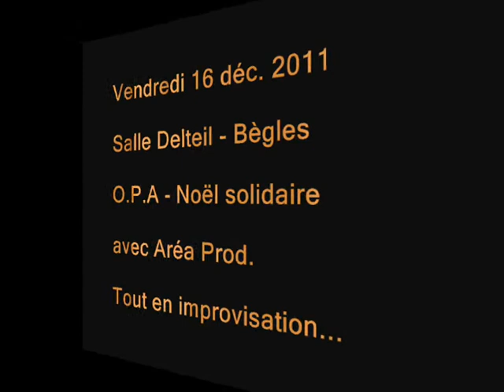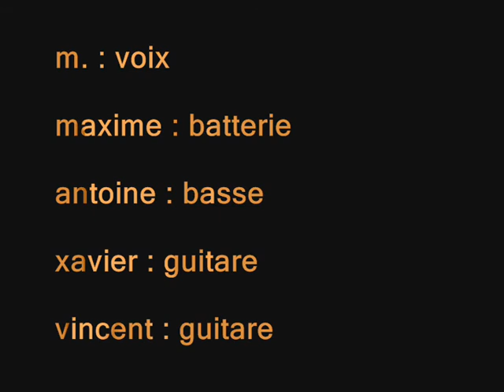"Nous marchions" - O.P.A - Noël Solidaire - Impro1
Vendredi 16 décembre 2011 - L'Orchestre Poétique d'Avant-guerre - O.P.A
Noël solidaire avec Aréa Prod - Salle Delteil - Bègles (33100)